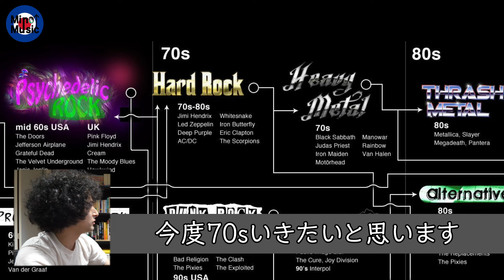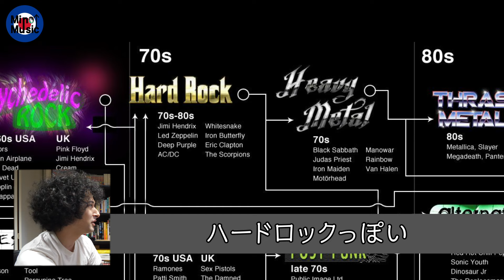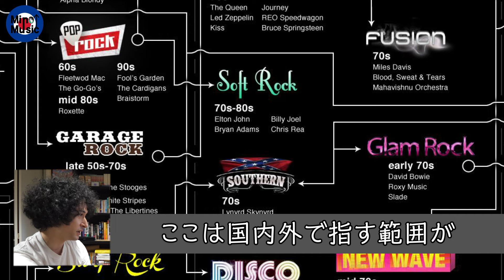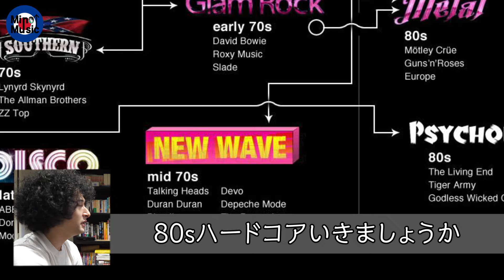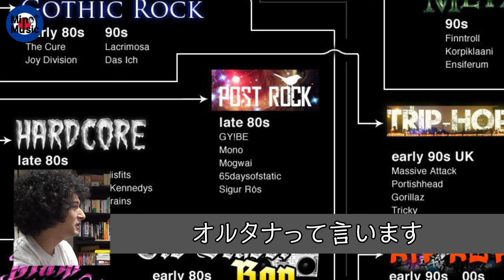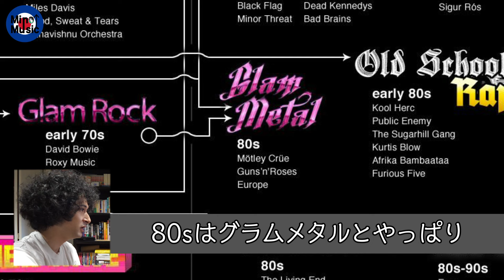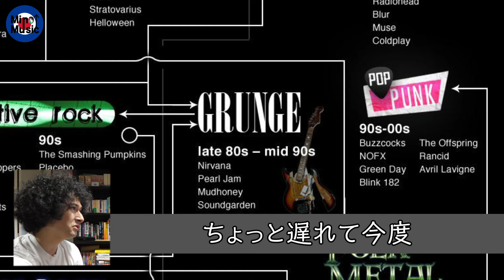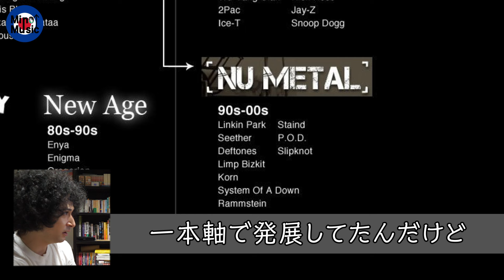音楽ジャンルって多すぎてよくわかんないよね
ミノタウロス1stアルバム「肖像」2/5日より好評発売中

▼ファンレターはこちらまで！Thank You！